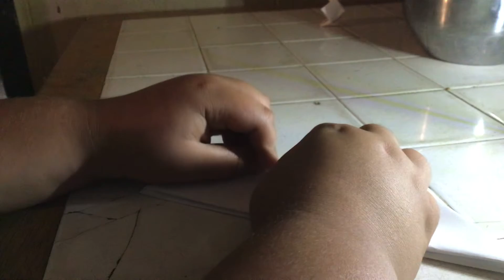How paper mouthto make